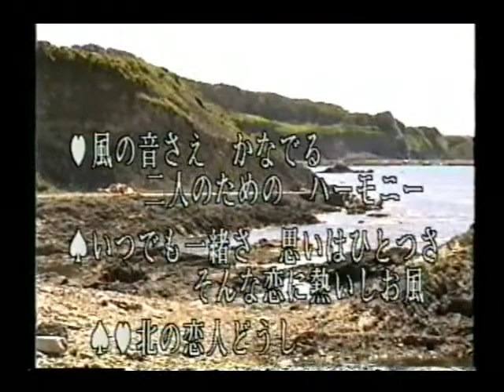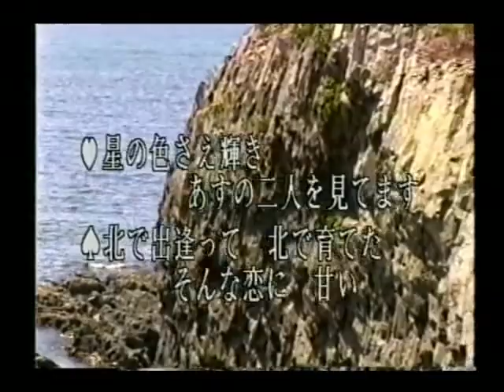田村将導 オリジナル曲「北の恋人」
北に、こだわった、サンバ調「ジュエット曲」です。バック映像は青森/大間海岸です。